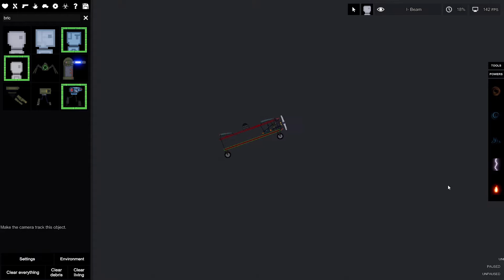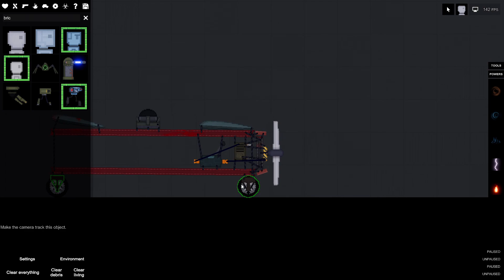People Playground Prototype plane landing (PPPPL)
I made a plane prototype plane in people playground that had a sucessful takeoff so I decided to film the landing. As it is a prototype the landing is not as smooth as id like it to be, it was very hard and rough which would kill the pilot as well as people on board. max speed was 607 M/ps